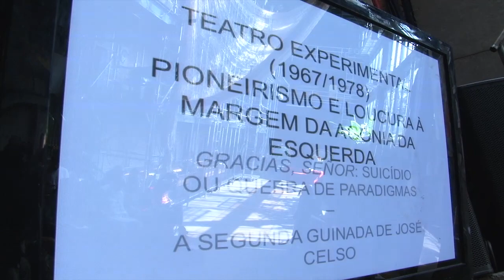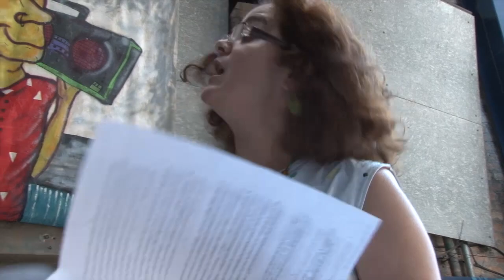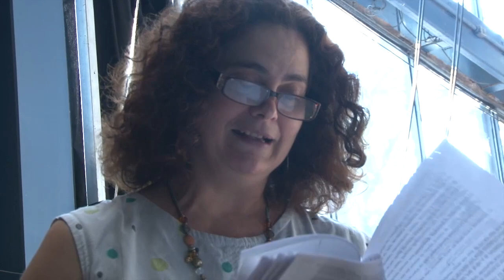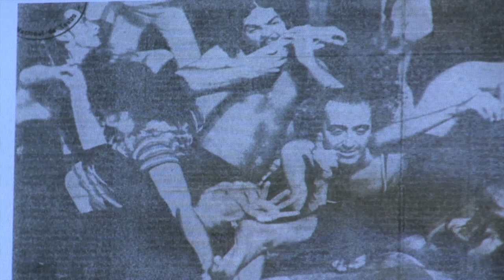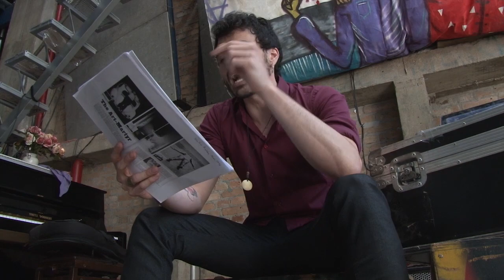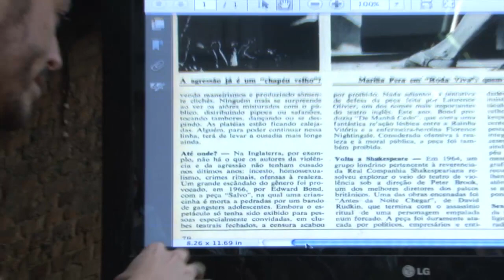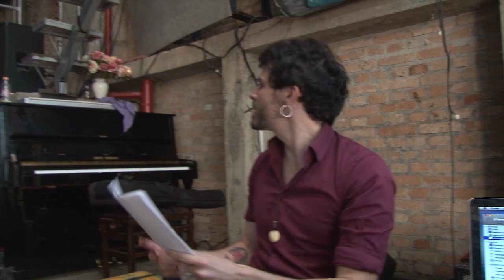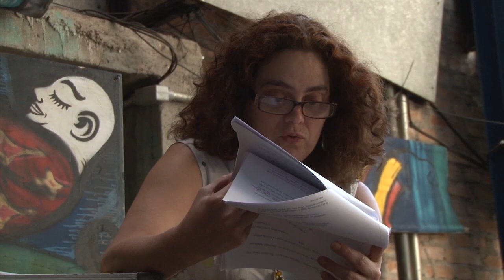Simpósio Teatro Oficina: Seis décadas de cena radical brasileira #04 TE-ATO Johana e Biaggio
Promovido pelo programa de Pos- Graduacao em Artes Cênicas da USP, em parceria com o TUSP, Teatro da USP, Teatro Oficina e Laboratório de Práticas Performativas da USP.
coordenaçāo de Profa Dra Cibele Forjaz e Prof. Dr Marcos Bulhões.

Convidados do quarto encontro: Johana Albuquerque e Biaggio Pecoreli

15 de setembro de 2016 - Teatro Oficina

filmado por Igor Marotti